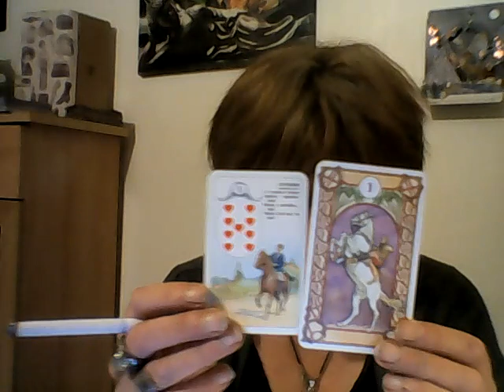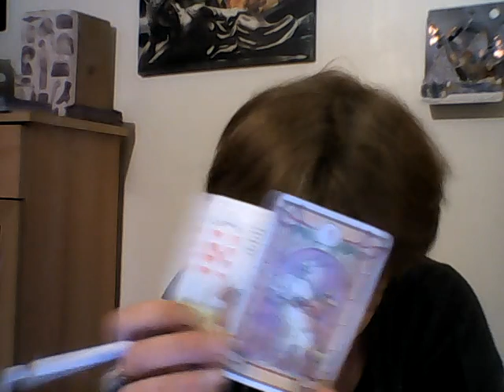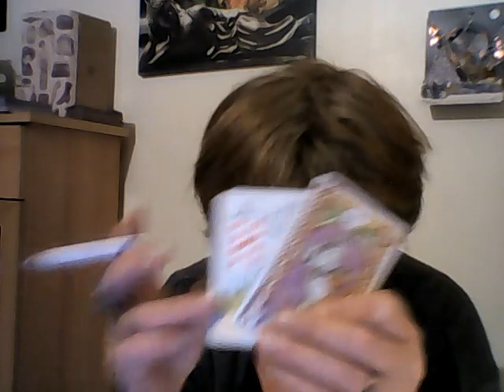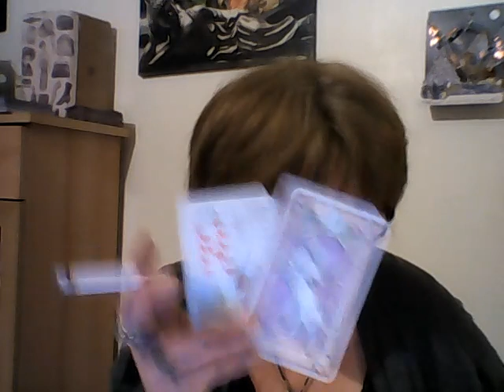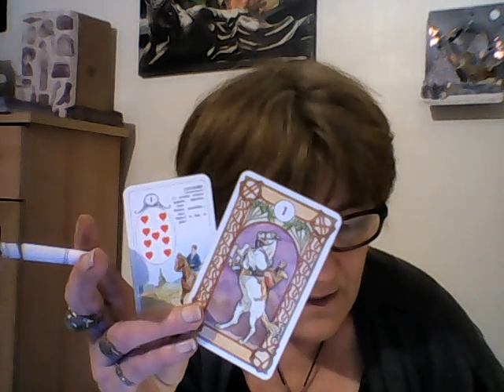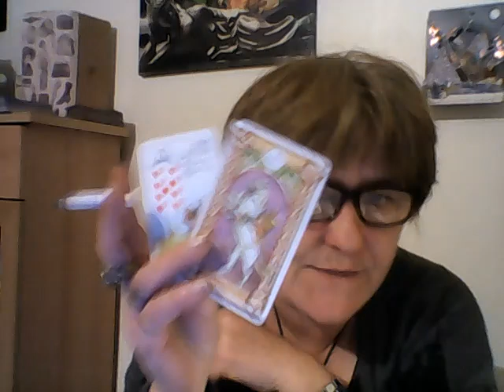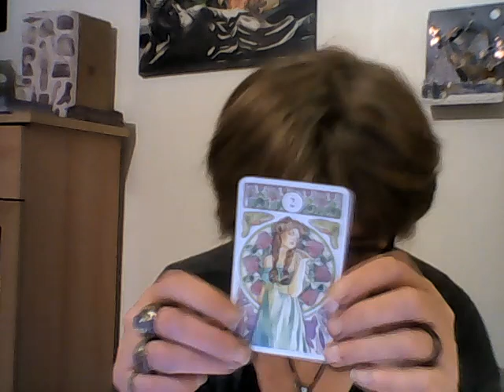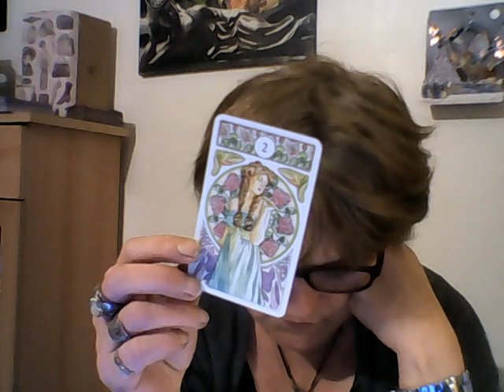les associations de melle lenormand 1-36 et 2-36